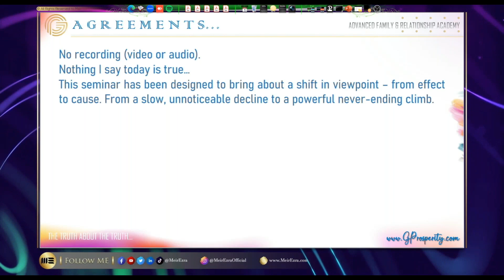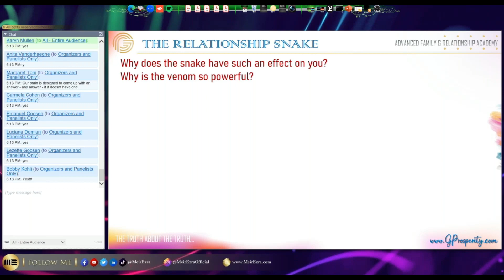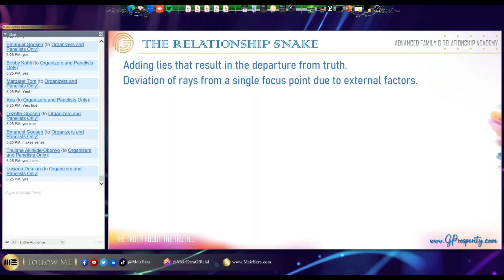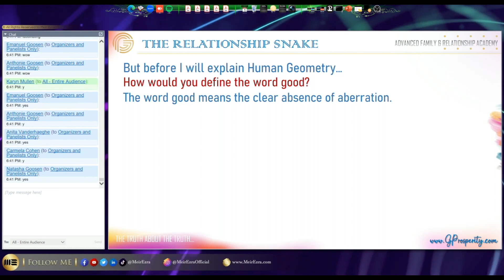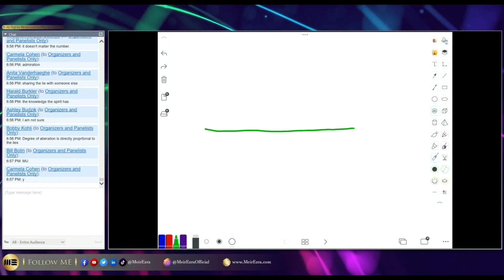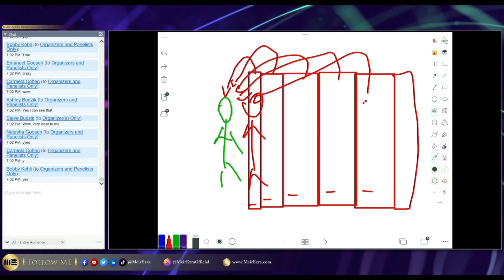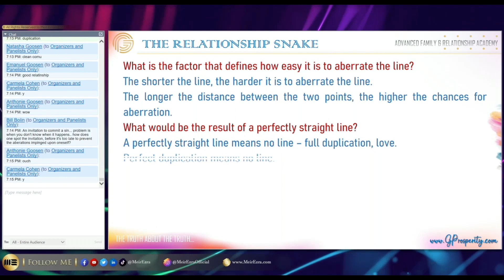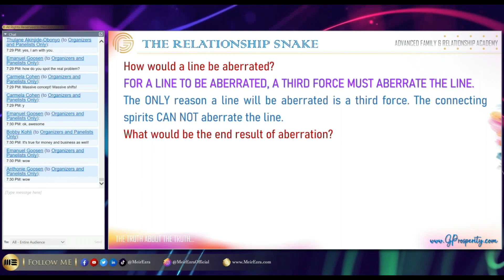The Secret Relationship Killer Part 6 | Lesson from the Advanced Family Academy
This is Part 6 of a series on this powerful subject.

Why do most relationships crumble?
Why does true love become hate?
Why do friends become enemies?

Relationships should last... Yet most don't... Why?

There is a secret relationship killer that will inevitably poison each and every relationship in your life unless you KNOW how to spot the secret relationship killer... unless you know this life changing data on relationships...